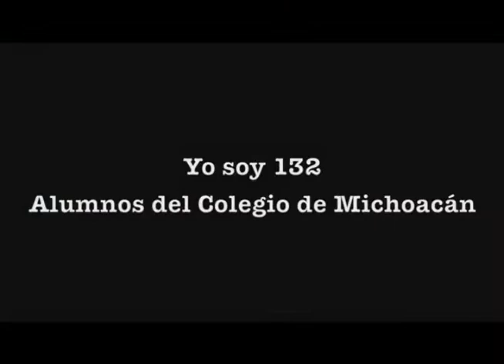Cambio en el Debate 33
Estudiantes de Postgrado en Michoacán como parte del Movimiento